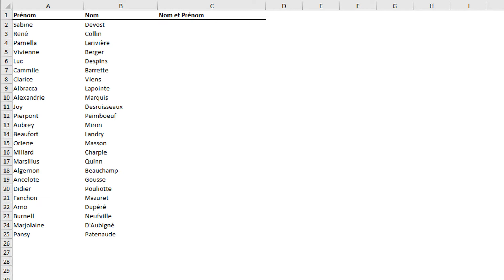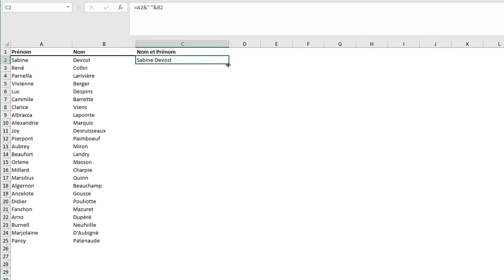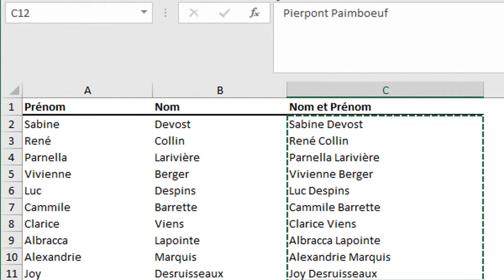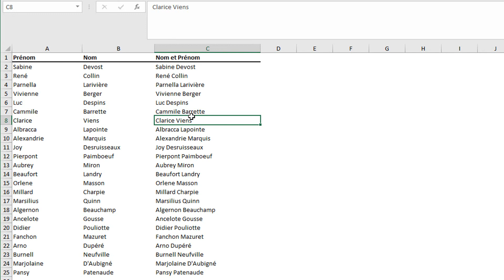COMMENT GAGNER DU TEMPS SUR EXCEL AVEC LE REMPLISSAGE INSTANTANÉ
🗨️ Le remplissage instantané est fonctionnalité apparue dans Excel à partir de la version 2013. Il permet de remplir simplement une série de données à partir d’autres séries d’un même tableau.

Comment utiliser les formules DATE, JOUR, MOIS et ANNEE pour (dé)composer une date sur EXCEL =